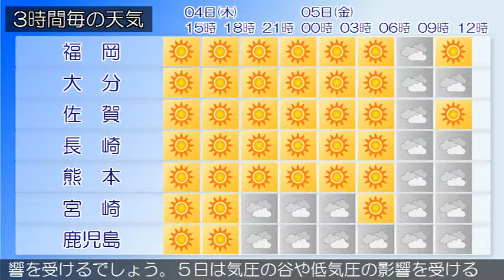2019/04/04 九州地方の天気予報 昼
福岡地方の沿岸の海域と北九州地方の響灘では、４日夕方から強風に注意してください。福岡県では、６日まで空気の乾燥による火の取り扱いに注意してください。九州北部地方は、高気圧に覆われて概ね晴れています。４日の九州北部地方は、高気圧に覆われて晴れでしょう。鹿児島県では、４日まで空気の乾燥による火の取り扱いに注意してください。九州南部・奄美地方は、概ね晴れています。九州南部は、４日は高気圧に覆われますが、次第に気圧の谷の影響を受けるでしょう。５日は気圧の谷や低気圧の影響を受ける所がありますが、次第に高気圧に覆われる見込みです。